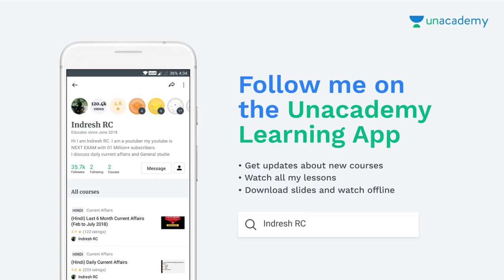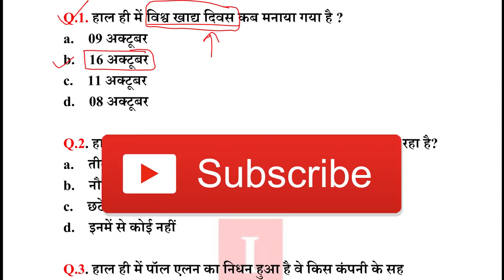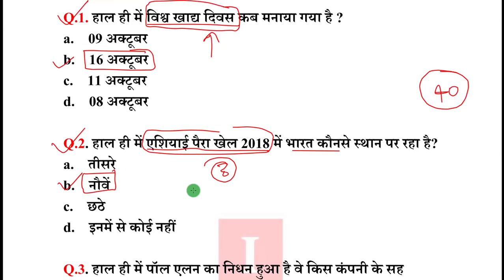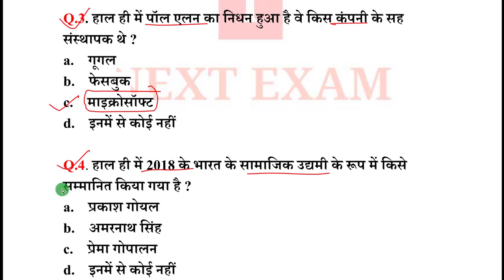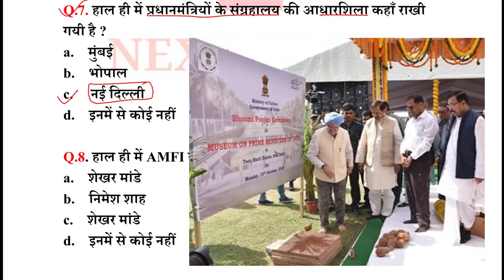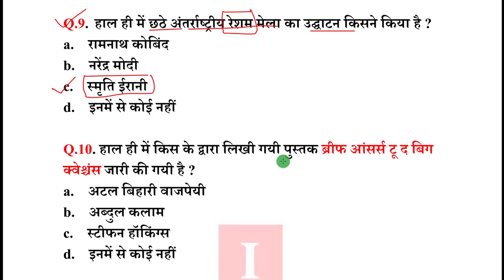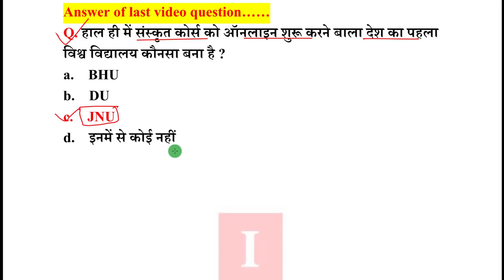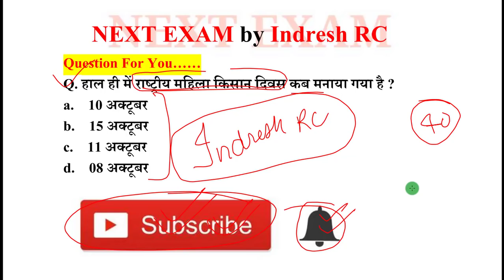Next Dose #219 | 17 October 2018 Current Affairs | Daily Current Affairs | Current Affairs In Hindi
17 October 2018 Current Affairs

NEXT EXAM
nextexam